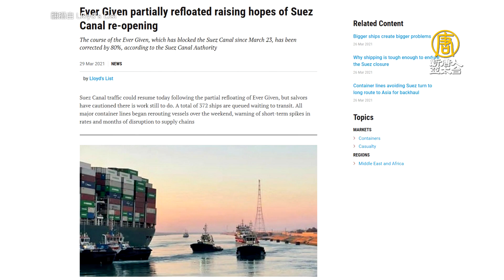長賜輪船身轉正80% 埃及總統發文讚救援「成功」